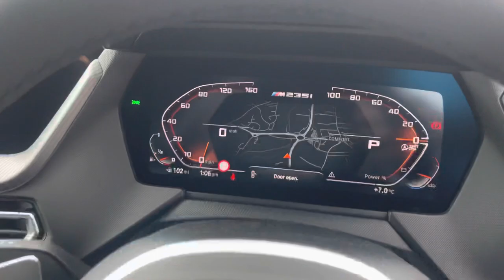BMW m235i snapper rocks 2.0